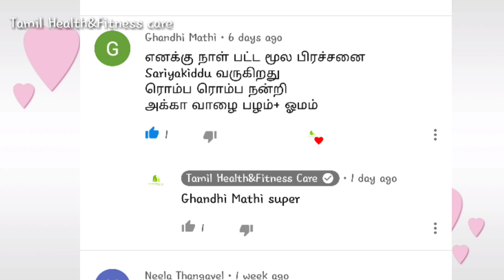இதை வாரம் இரண்டு நாள் சாப்பிட்டால் போதும் நாள்பட்ட மூலம்,மலச்சிக்கல் தீரும்,உடல் சூடு தணியும்